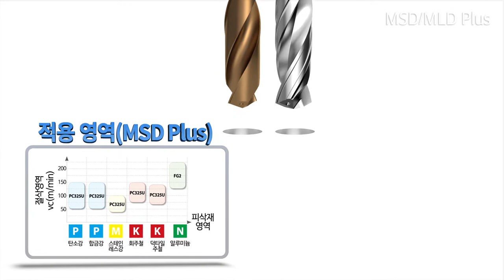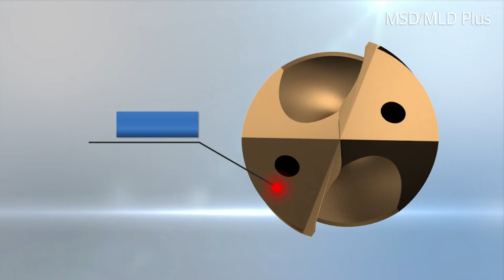MSDP·MLDP [KOR]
[MSD Plus]
고능률 홀 가공의 마하 드릴 플러스

[MLD Plus]
깊은 홀 가공 전용 마하 롱 드릴 플러스